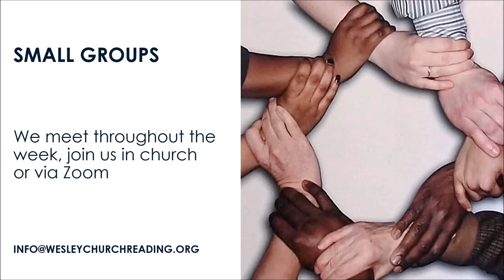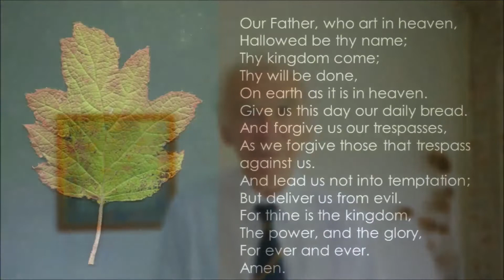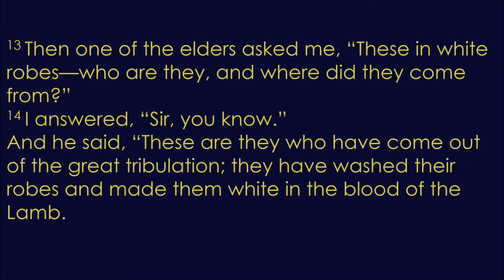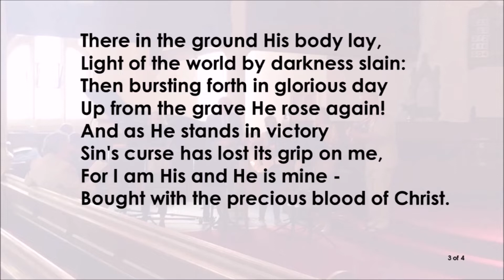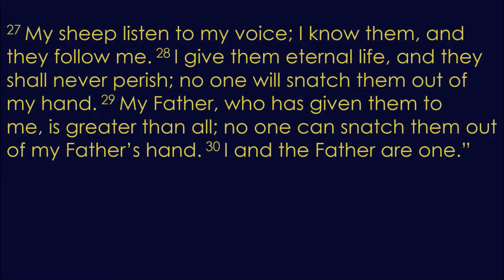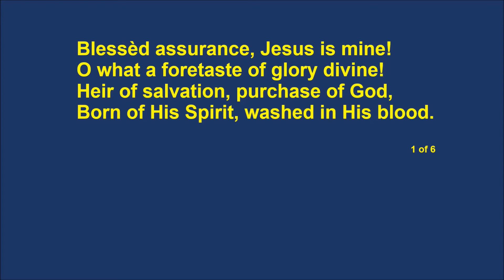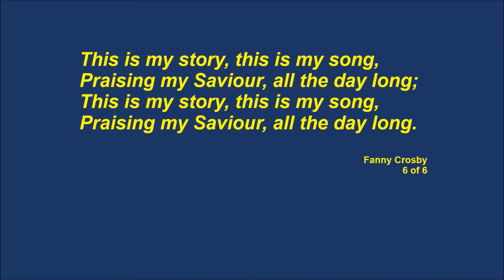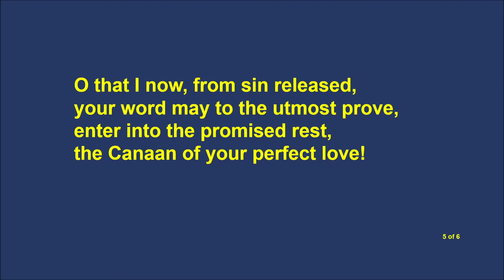Lifting Souls | Wesley Methodist Church, Reading | Sunday Service | 22 May 2022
In this service, Peter shares how our souls can be lifted up, I encourage all to listen to the end.

Join us every Sunday online or in church from 10.30am, as we worship together through songs, prayer, and the preaching of God's word.